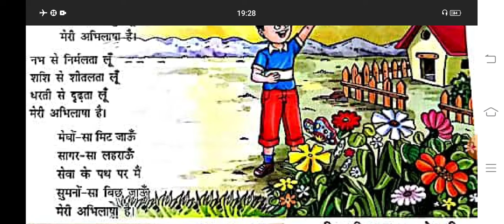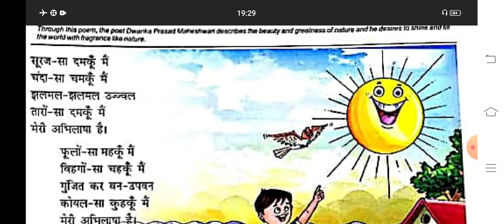मेरी अभिलाषा हिन्दी कविता|| श्री द्वारिका प्रसाद माहेश्वरी